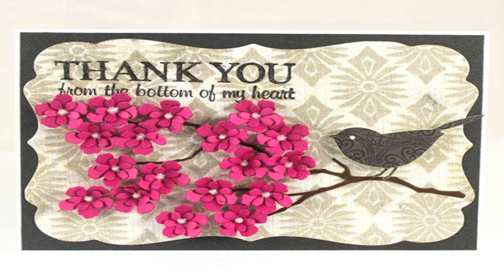Ghee Faiday Mand Hai YaTail